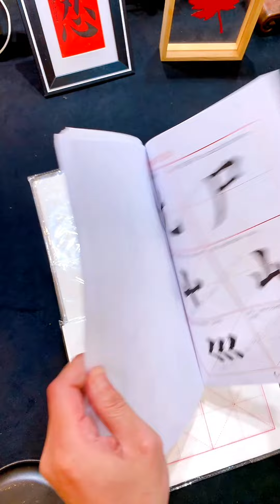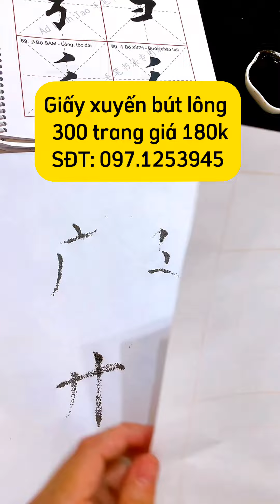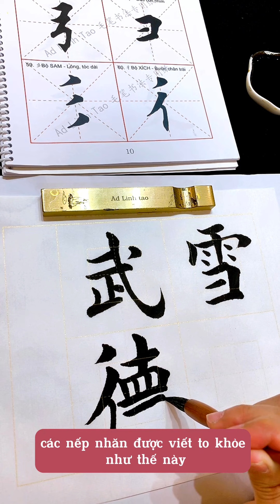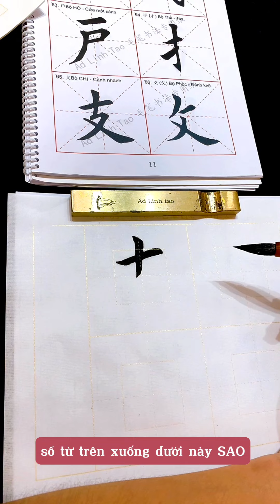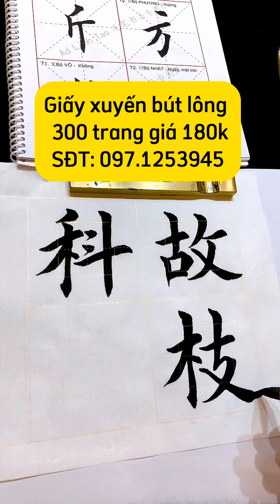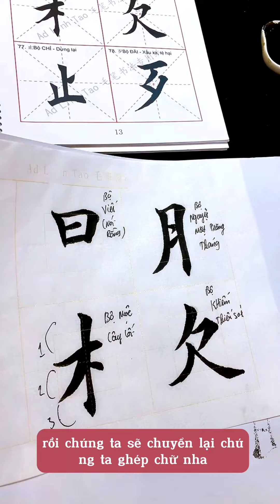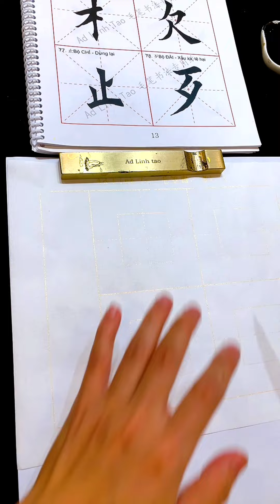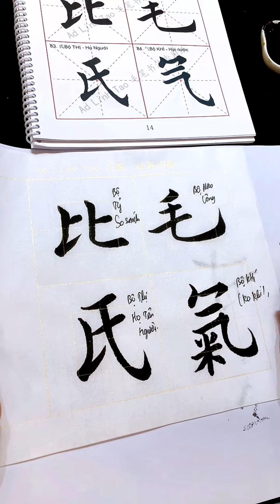Học viết 214 bộ thủ tiếng Trung thư pháp | 214部首讲解笔法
Link sản phẩm sách học thư pháp 214 bộ thủ 60 câu đối hoành phi bấm ở đây ạ